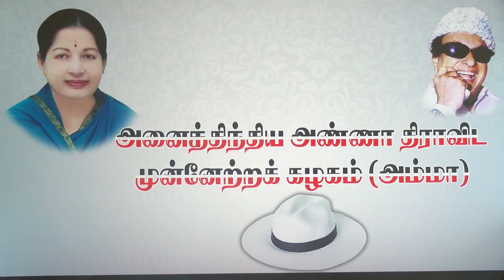அம்மா பட்டினி கிடந்தது இறந்தார் - ஆனந்த் ராஜ் தி.மு.க விடம் பணம் வாங்கிவிட்டார் - செந்தில் உளறல்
அம்மா பட்டினி கிடந்தது இறந்தார் - ஆனந்த் ராஜ் தி.மு.க விடம் பணம்  வாங்கிவிட்டார் - சிரிப்பு நடிகர் செந்தில் உளறல்